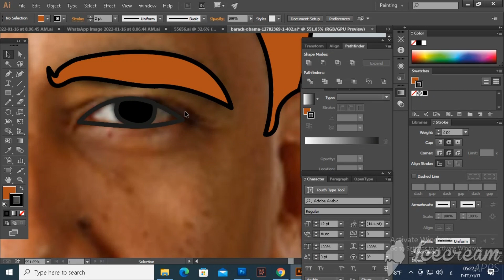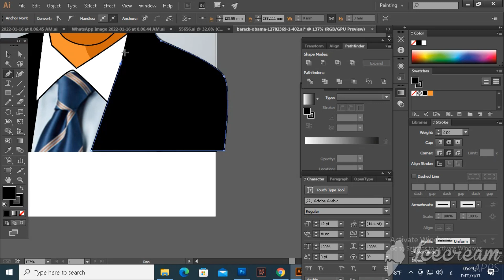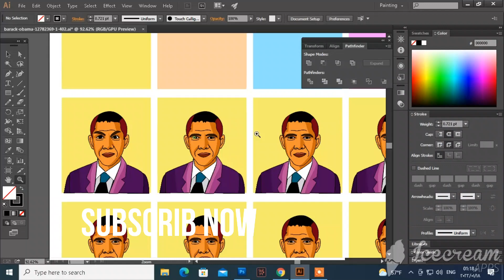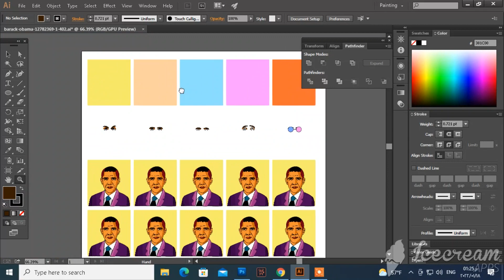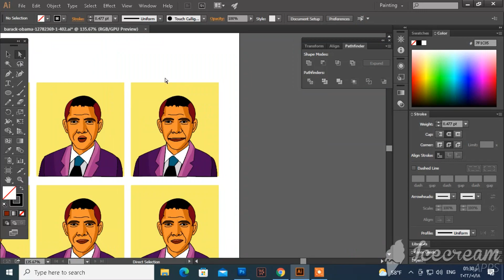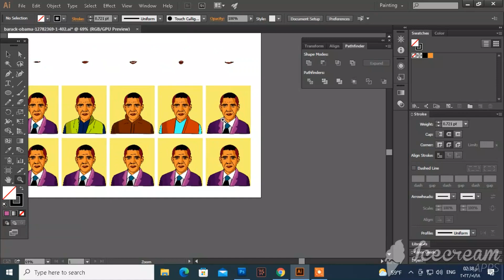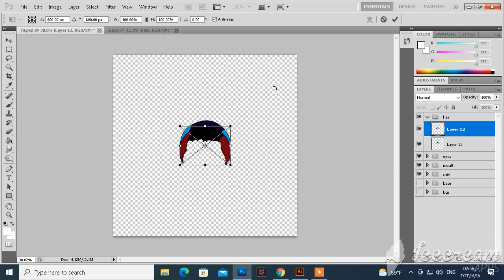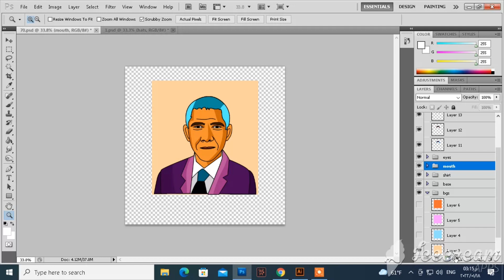Drawing And Convert NFT From AI to PSD - How to create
adobe Photoshop  TO adobe illustrator